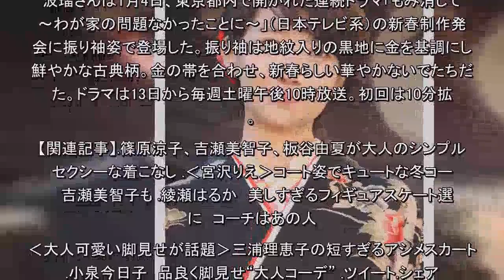‹今週のファッションチェック›波瑠 古典柄の振り袖姿で新春らしく（毎日キレイ）